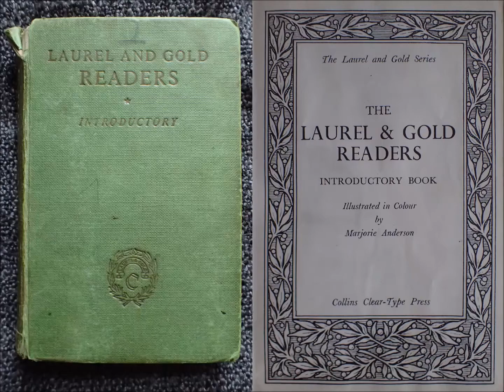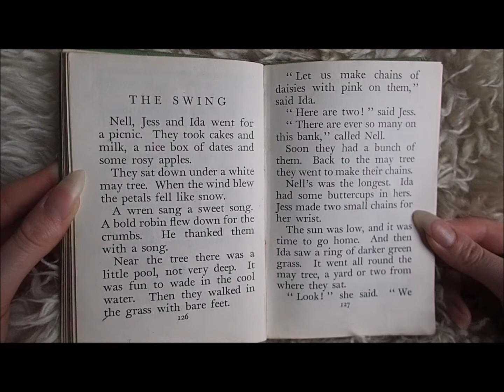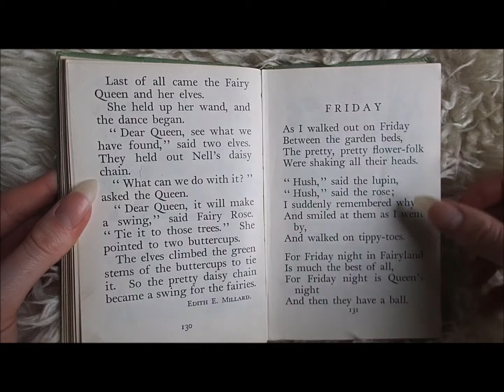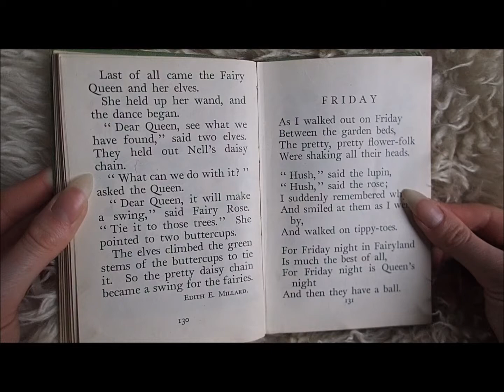The Swing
A children’s story written by Edith E. Millard from Laurel and Gold Readers Introductory.
The story tells of a group of friends who whilst on a picnic make daisy chains, but when one leaves hers behind on her way home something magical happens.
Hope you enjoy the story, and let me know if you have any questions.

Auntie Stacey